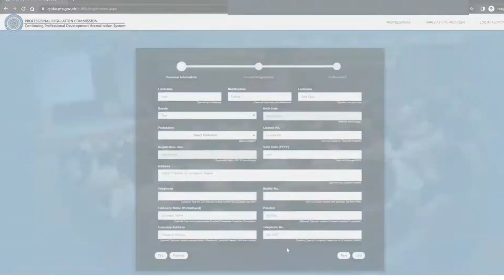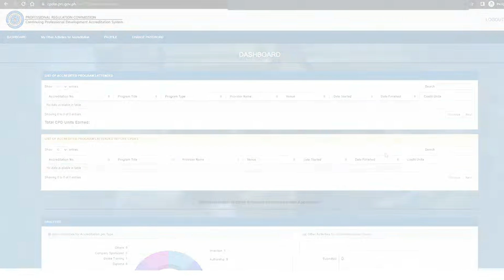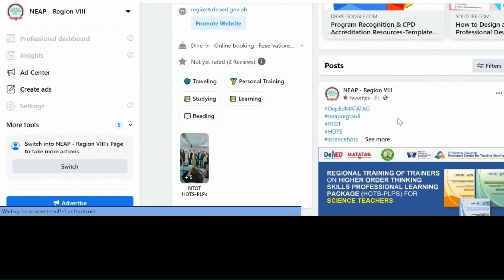How to Make a CPDAS Account for Teachers and all Professionals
The step-by-step procedure on how to register to the Continuing Professional Development Accreditation System (CPDAS) for professionals.

Ikaw ba ay nakapagattend na ng CPD accredited training? Paano check kung magkano na ang naipon mong CPD units? Ang video na ito ang magtuturo pano magregister sa CPDAS.

Watch this video to learn how to check the earn CPD units.
Let’s learn together about CPDAS, watch the short video and say “Easy sa CPDAS!”.